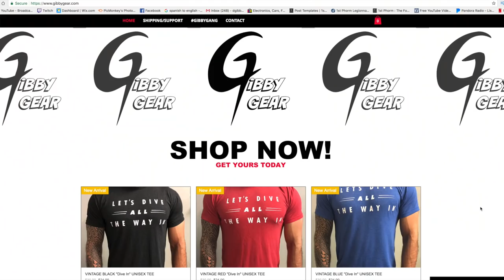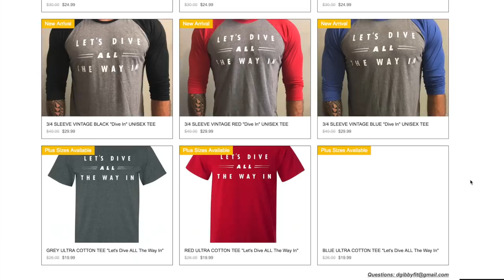BTS (방탄소년단) NO MORE DREAM (MV) 😱REACTION🔥